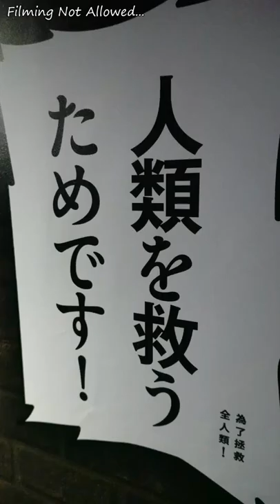Attack on Titan Exhibition in 20s ! 😮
Exhibition Period: Jun. 25 to Aug. 21, 2022

(Filmed on Jun. 25, 2022)